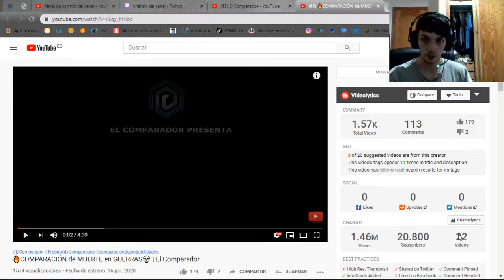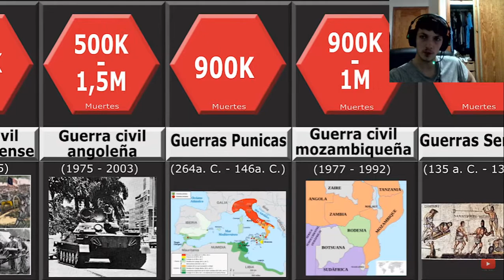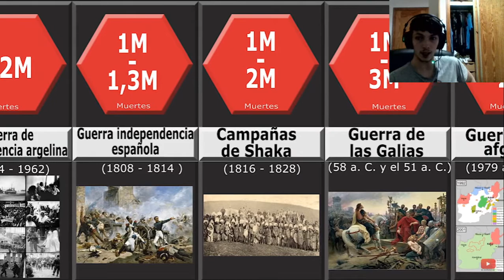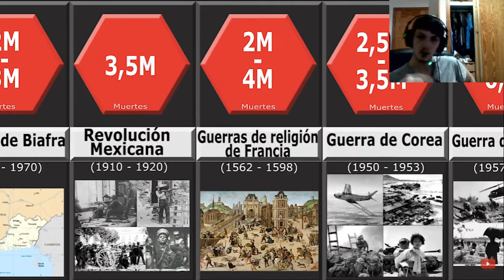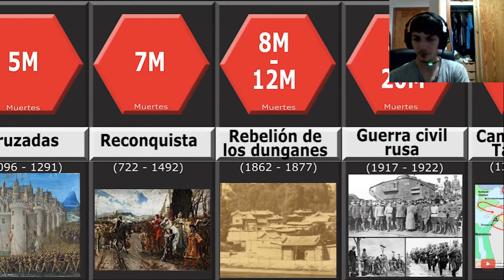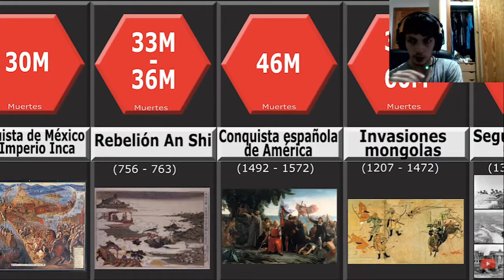🔥COMPARACIÓN de MUERTE en GUERRAS💀 El Comparador REACCIÓN